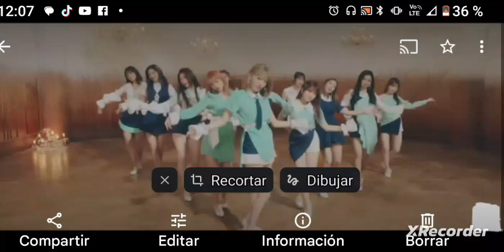Comerciales Puebla radio La Grupera la mera mera 89.3 FM dominando 15 de marzo de 2024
comerciales radio La Grupera la mera mera 89.3 FM dominando la ciudad de Puebla cinco radio comunicación efectiva 15 de marzo de 2024